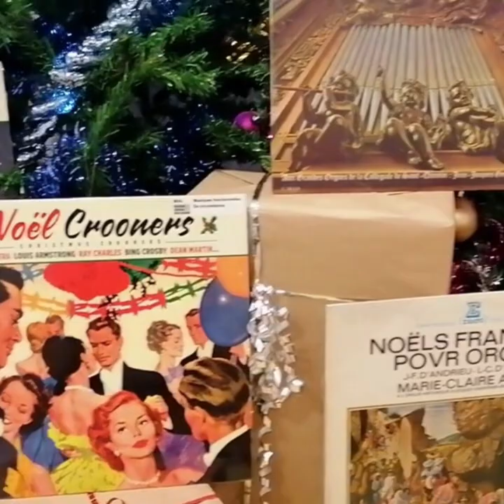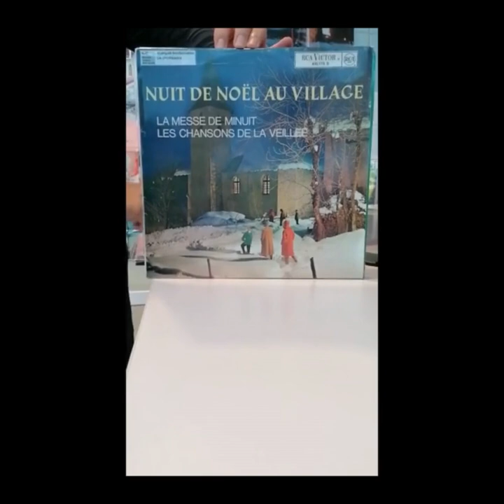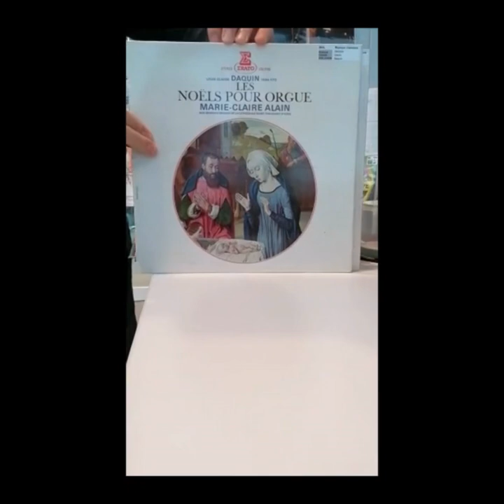NOEL 2022 : Sélection Musique de la MIAL à Pau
Charles, discothécaire à la Médiathèque André Labarrère, nous propose sa sélection musicale (CD et vinyles) de Noël sur une ambiance musicale "Last Christmas" bien sûr !